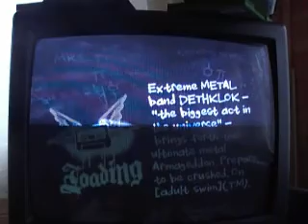rob and alex guitar hero - thunderhorse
rob (left screen) and alex (right screen)- thunderhorse - hard

alex - 0
rob  - 3